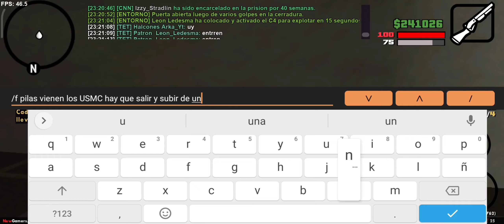COMO ROBAR UN CASINO EN NEW GAMERS 🧐 MAS DE 100K EN MENOS DE 10 MINUTOS